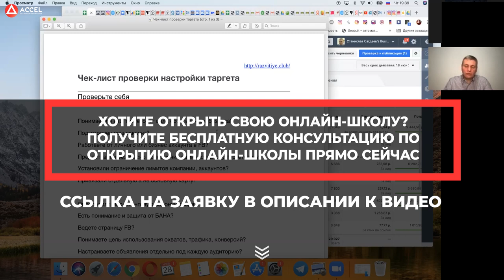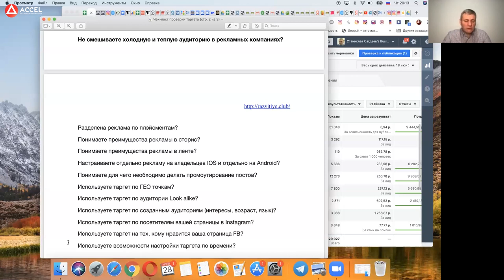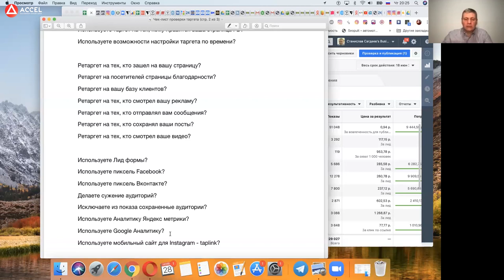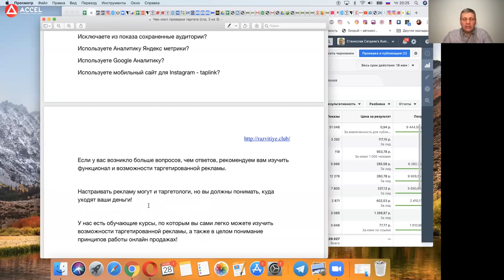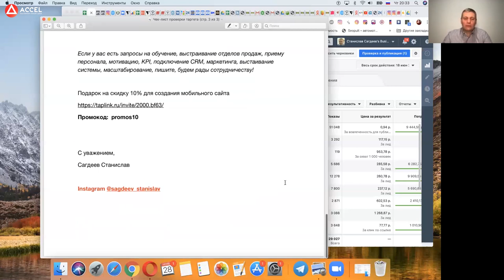Как настроить таргетированную рекламу? Подробный чек-лист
Станислав Сагдеев. Подробный чек-лист настройки таргетированной рекламы
Привет, друзья! Сегодня делимся с вами нереально информативным и полезным скайпколлом со Станиславом Сагдеевым. Обязательно досмотрите видео до конца - Станислав подарит каждому зрителю подарок.
Станислав - резидент Акселератора, серийный предприниматель, основатель системы "Наставник" и клуба предпринимателей "Развитие".
До Акселератора Станислав активно занимался предпринимательством в оффлайне, но из-за болезни ему пришлось всерьез задуматься об освоении нового направления. Станислав давно хотел перейти в онлайн, но не знал, как подступиться. После "Трансформации" с основателями Акселератора последние сомнения исчезли и Станислав пополнил ряды наших резидентов.
После обучения в ACCEL Станислав создал клуб "Развитие" для предпринимателей и тех, кто хочет им стать. В своем клубе Станислав собрал большую базу уроков по таргетированной рекламе и продвижению в Инстаграм.
В этом видео Станислав поделится очень подробным чек-листом для проверки настройки таргетированной рекламы и доступно объяснит, на каком этапе и какие ошибки могут возникнуть у начинающего предпринимателя.
Обязательно перешлите это видео своим друзьям - оно окажется полезным каждому, кто владеет бизнесом в онлайне.